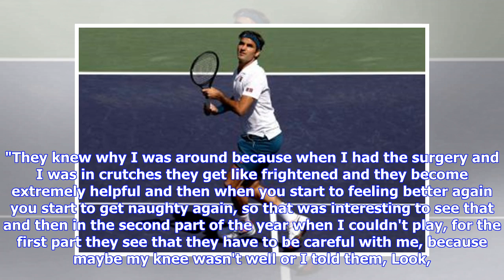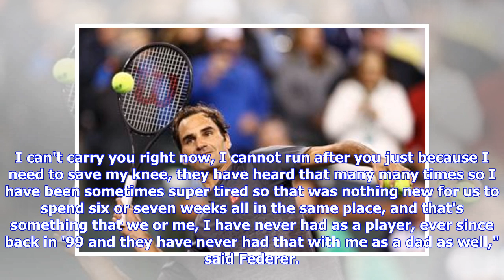Roger Federer: I had new experiences during six-month break in 2016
In an interview to Tennis Channel, Roger Federer shared how his daughters, Myla and Charlene, and sons, Leo and Lenny, reacted to his six-month break in 2016. Federer and his family are used to traveling all over the world, but it was a different time two years ago. "They knew why I was around because when I had the surgery and I was in crutches they get like frightened and they become extremely helpful and then when you start to feeling better again you start to get naughty again, so that was i...